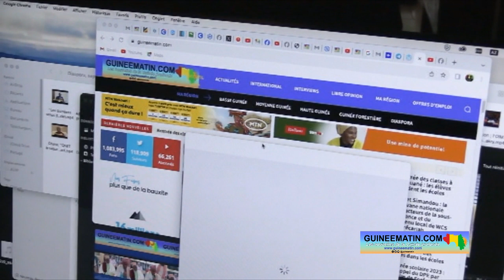Dr Alhassane Makanéra Kaké au Général Mamadi Doumbouya: aucun ancien ministre ne doit être reconduit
Les réactions ne faiblissent pas depuis la dissolution du gouvernement de la transition, dirigé par Dr Bernard Goumou. Alors que les commentaires vont bon train, des voix se font entendre pour solliciter des actions concrètes pour un retour à l’ordre constitutionnel. Dans un entretien accordé à un reporter de Guineematin.com ce vendredi 23 février 2024, Alhassane Makanéra Kaké, juriste et enseignant-chercheur, pense que le dialogue entamé il y a quelques temps doit se poursuivre et avoir un caractère inclusif.